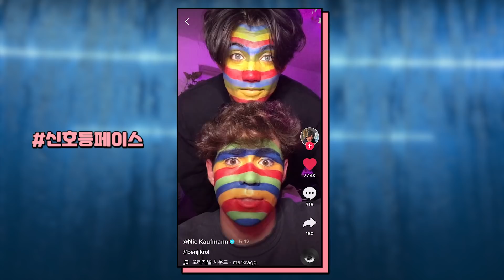난 왜 안되는건데.....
Kevin MacLeod의 Bushwick Tarantella에는 크리에이티브 커먼즈 저작자 표시 4.0 라이선스가 적용됩니다.

Kevin MacLeod의 Future Cha Cha에는 크리에이티브 커먼즈 저작자 표시 4.0 라이선스가 적용됩니다.